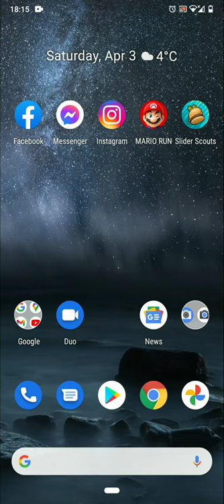Dolphin Emulator Android 10 solution with disappeared games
Hope this helps to someone! Also, DON'T update to Android 11 or you'll fuck it up totally!